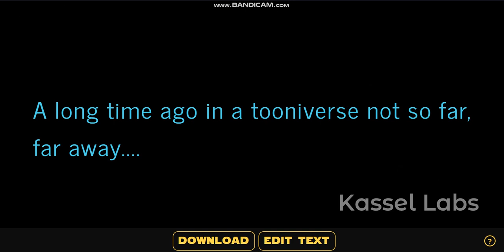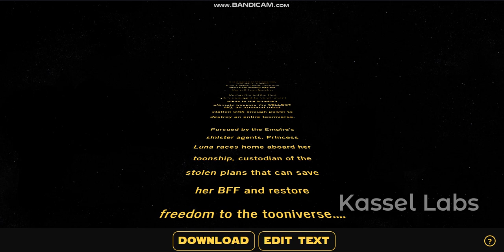Rabbit Wars Episode IV: A New Hope Opening (Star Wars Day Special)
Decided to do a spoof of Star Wars cuz why not? =)